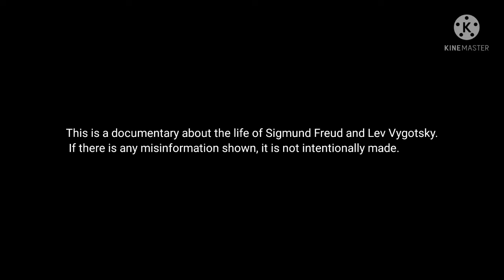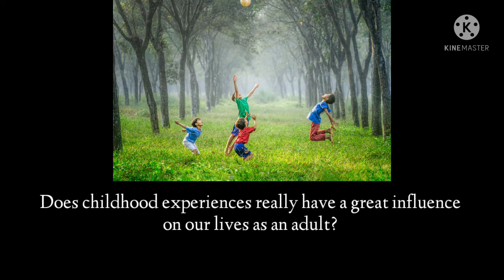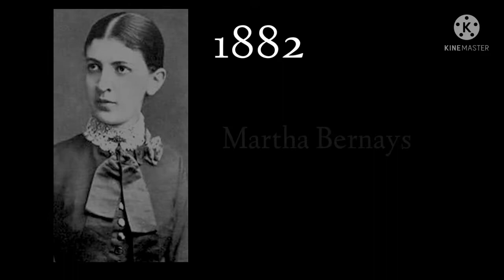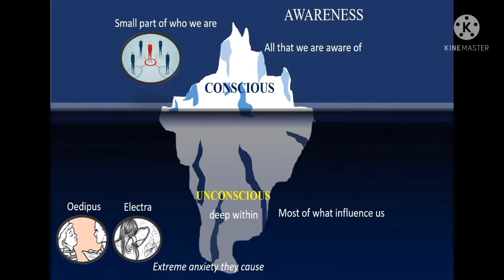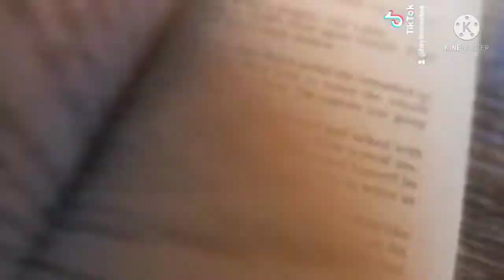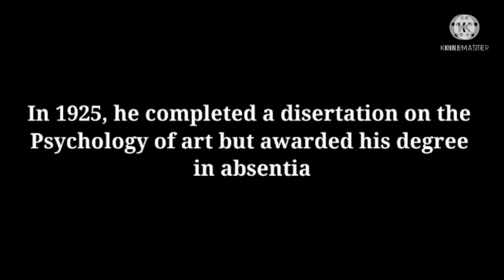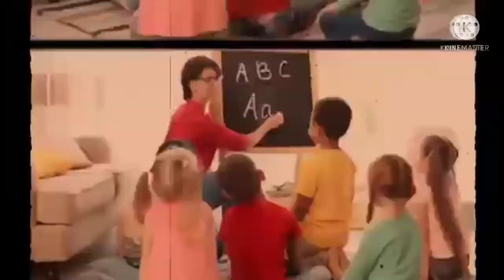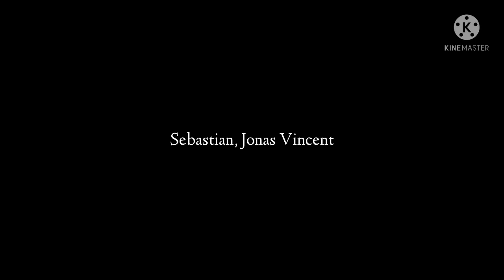Sigmund Freud & Lev Vygotsky- Documentary